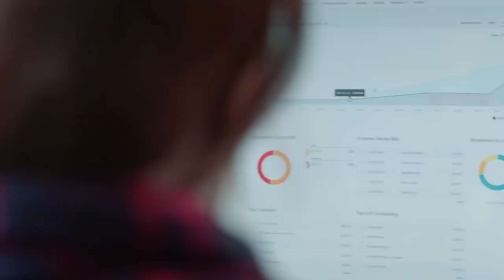Starting a business right out of Uni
Paul joins Graham in the studio to speak about starting a business right out of Uni.